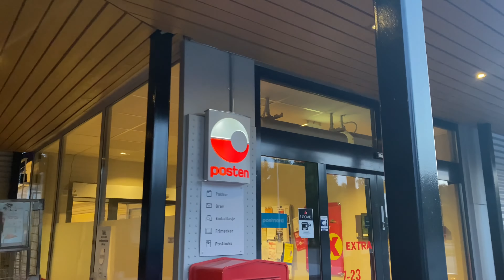Ølpost fra Andreas Eldøy🍺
Mr Eldøy har sendt meg ølpost og det setter jeg stor pris på👍🍺
Andreas er en ivrig følger av kanalen og Ølbikkja🤘🍺